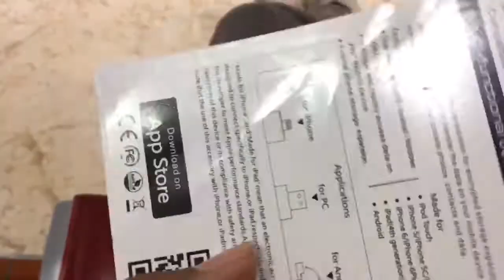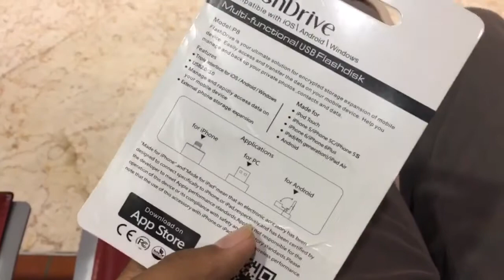Unboxing & Review FlashDrive USB OTG For IPhone